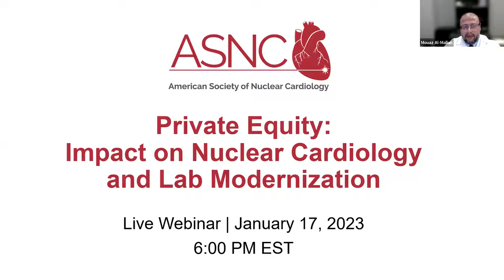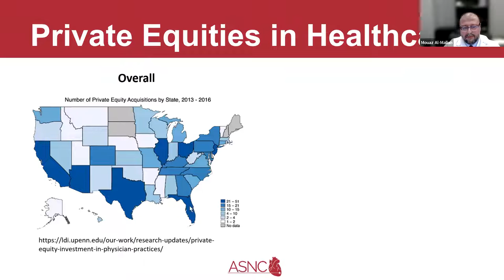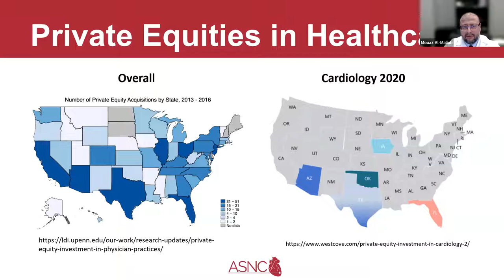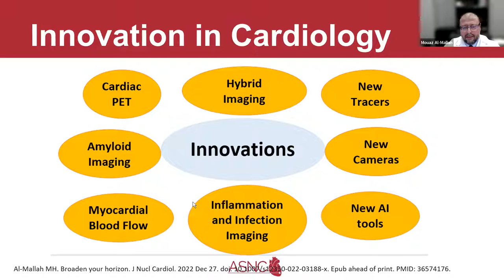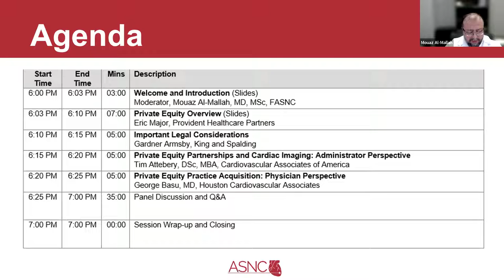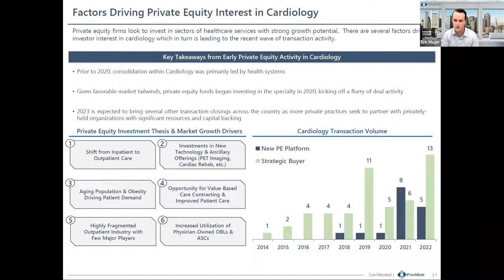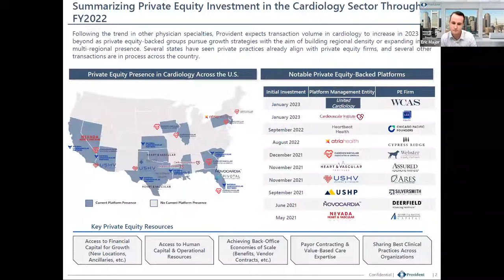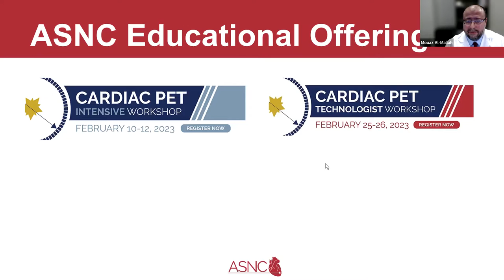Private Equity: Impact on Nuclear Cardiology and Lab Modernization Webinar